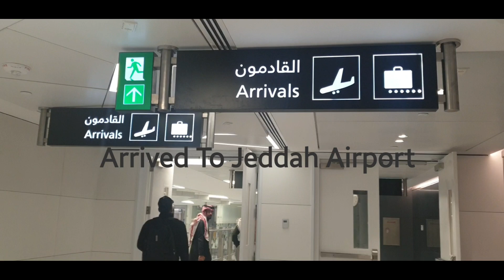Kuwait To Jeddah Flight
Today I'll be taking you to jeddah via Saudi Arabian Airlines from kuwait . it was an amazing flight and I have tried to catch as many shots as possible. this flight review contains all the minute details of the flight ✈️. so sit back and relax and watch this video completely. at the end I would be looking forward to receiving your feedback in the comments .